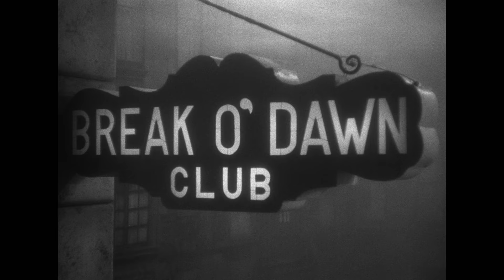DETOUR Trailer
Opens Friday, November 30 at Film Forum

NEW 4K RESTORATION

(1945, Edgar G. Ulmer) “Whichever way you turn, Fate sticks out a foot to trip you.” New York to L.A. hitchhiker Tom Neal’s pickup of the aptly-named Ann Savage leads to blackmail and death. Produced by bottom-of-the-barrel studio PRC, Detour was ignored when first released and didn’t even rate a New York Times review until 1992, when Vincent Canby called it “one of the defining films of the seductive genre called Film Noir.” DCP restoration. Approx. 68 min.

Restored by the Academy Film Archive and The Film Foundation, in collaboration with the Cinémathèque Royale de Belgique, The Museum of Modern Art, and the Cinémathèque Française, with funding from the George Lucas Family Foundation.

A JANUS FILMS RELEASE